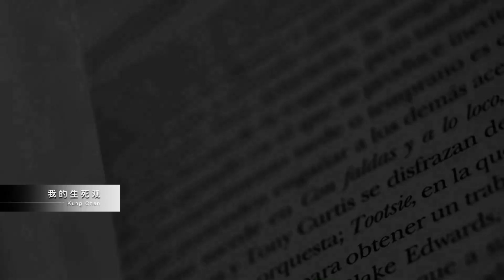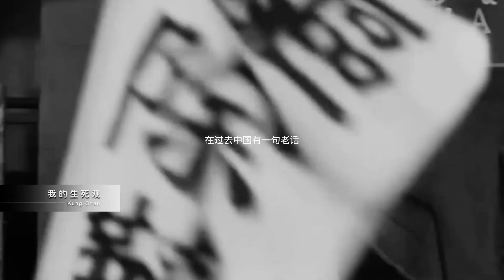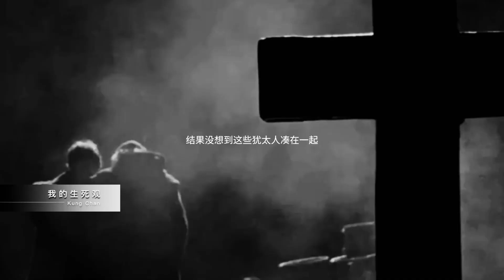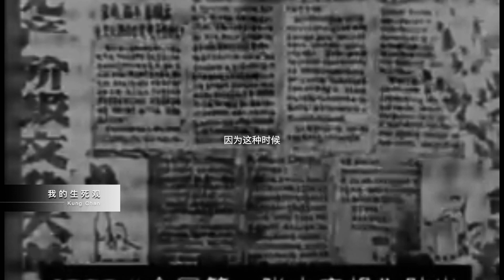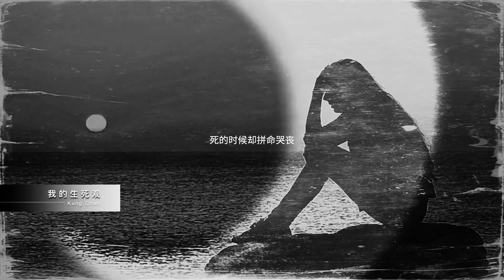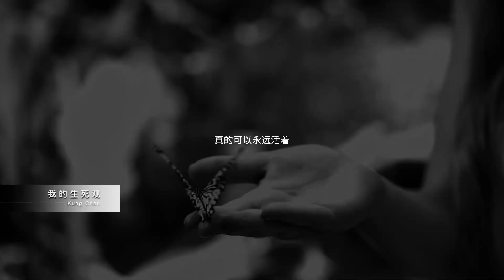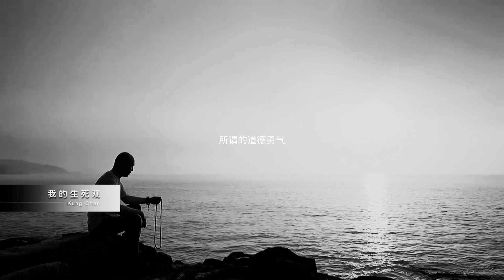我的生死观EP06——认真对待生活，平凡也会是一种伟大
究竟有没有勇气面对死亡?如何面对死亡?面对死亡的勇气从何而来?我们的答案就是源自于人生的一体两面。尽管生命是有物理限制的，但你的影响将会继续存在。况且在现代科技的背景下，你的形象和精神依旧可以存在于各种虚拟的、可视化的情境中。如果要探索灵魂，那么真正的灵魂就是人的影响。它是一种非物质的精神，影响着你的行为和事业。

一体两面强调的是一种均衡，人既是“自己的人”，也是“别人的人”，二者均是一体。但有的人非常极端，逃离自我，专注别人，甚至到了放弃了自己的地步，这就是过于极端的表现。但也正因如此，他们才是最具有勇气、最有牺牲精神的人，也就是中国古话中的“民不畏死，奈何以死惧之”。

此外，当人的影响同很多人关联在一起的时候，也会让人充满勇气，不惧死亡。二战期间，在希特勒杀光欧洲600万犹太人的情况下，被《最终解决方案》“安置”在中东地区的60万犹太人顽强而倔强地书写了今日中东的局面。因此，当人的客体之间发生关系，人与人之间的影响就像一个虚拟的发动机，能够迸发出极大的力量，让人充满勇气，无惧生死。

当人的影响被建立、被丰富的时候，人生会被赋予意义。人的影响是无止境的。对于一个普通人来说，他的人生可能完全不是一个奇迹，但偶尔的一两句话，可能就会成为他人的阳光雨露。如果一个人在影响方面有所建树，即使它与死亡同时发生，死亡也不会让人感到畏惧，因为它永远活在别人心中。最关键的是，人要意识到，自己在死亡之前做过什么？这一生是否值得？这个“值”不仅指自己，也指别人。

因此，人的影响非常重要。人生而一体两面，只要你认真对待生活，平凡也是一种伟大。